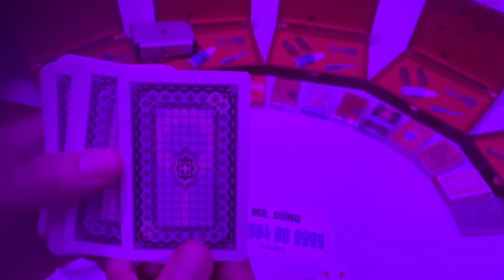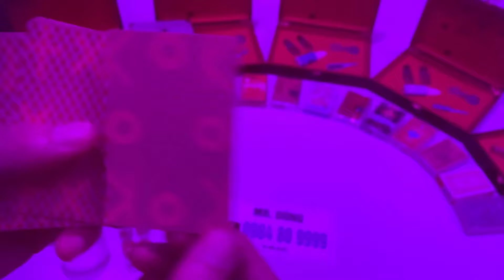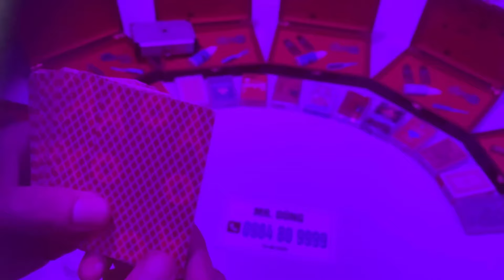Kính Áp Tròng Nhìn Xuyên Bài | Kính Mỹ 12 D Mới Nhất 2024 Nhìn Xuyên Lá Bài Bịp